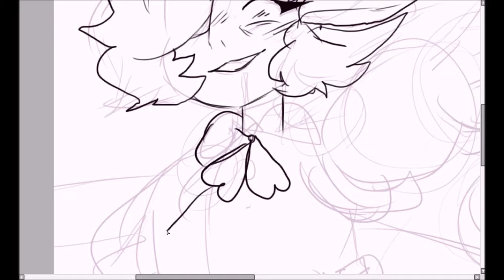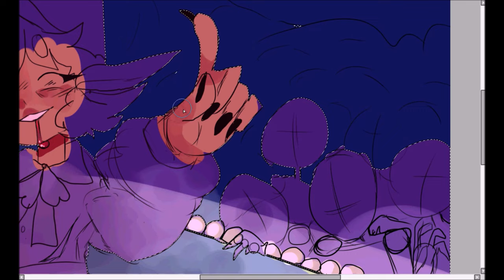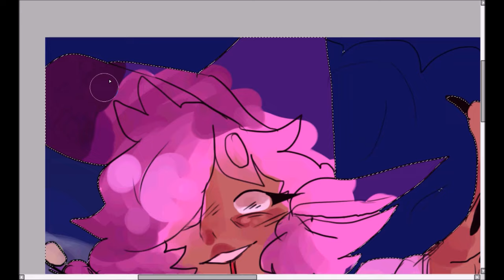3, 2, 1, let's go! [THE ADVENTURE ZONE SPEEDDRAW]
someone a while ago asked me if i could record my sketching process so i decided to record this glorified sketch. god i love taako. i love taako so much? I would die for taako. this scene was. so cool?

the music is wonderland round 3 from the adventure zone! composed by griffin mcelroy i love this music SOOOO much

unfortunately the finished piece went to hell so i dont have it anymore. its realyl fun! just kidding i hate it, sorry about that